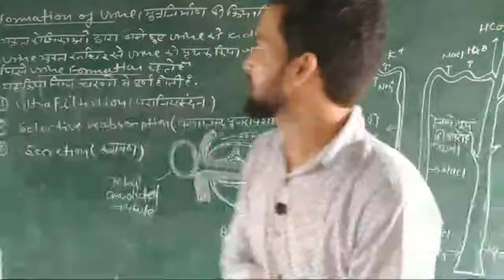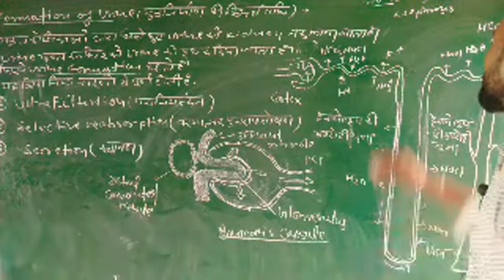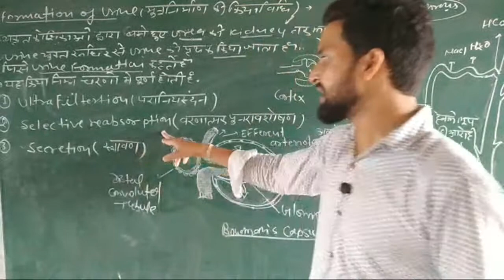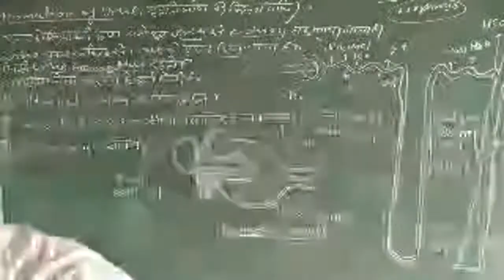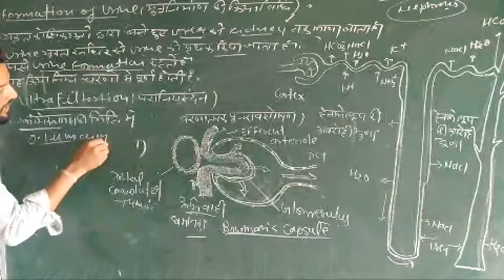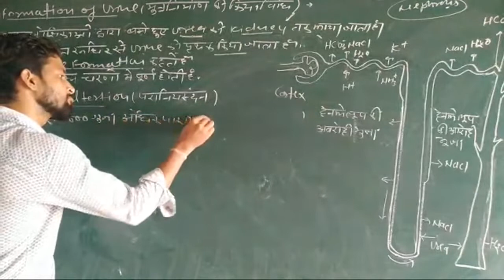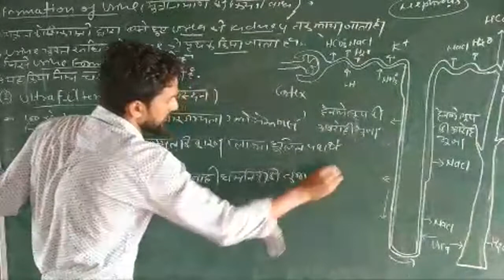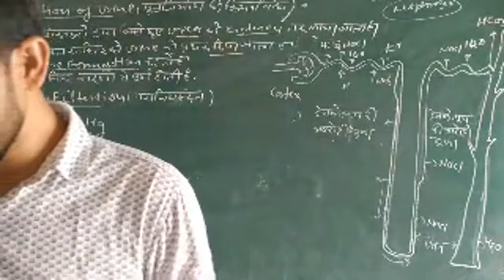Excretory System Of Human